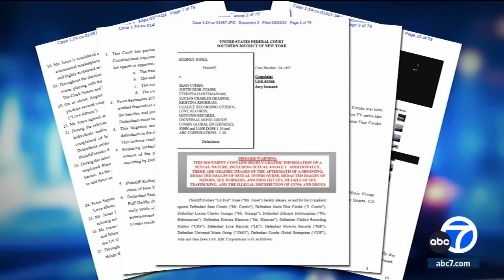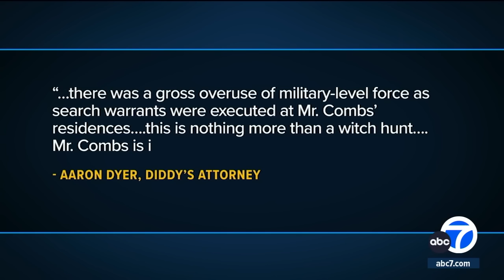What we know about Rodney 'Lil Rod' Jones' lawsuit against Diddy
Raids on Sean "Diddy" Combs' homes in Holmby Hills and Miami has put a spotlight on the hip-hop mogul and entrepreneur, including the multiple lawsuits he is facing. Full story